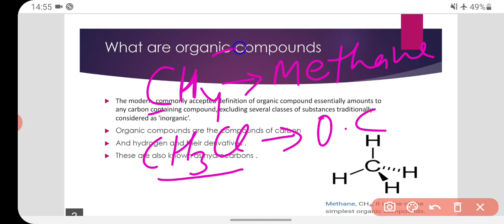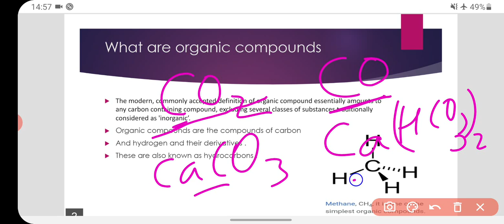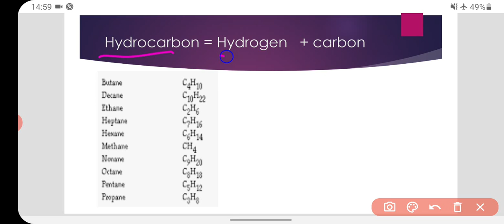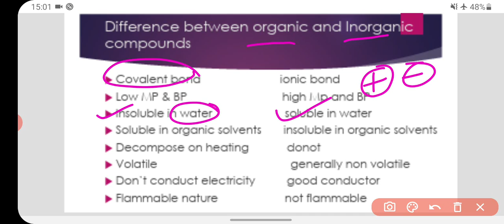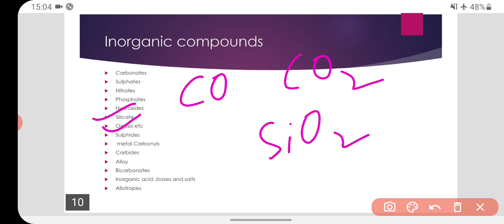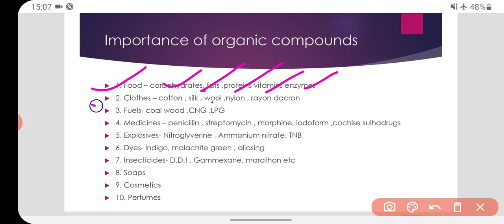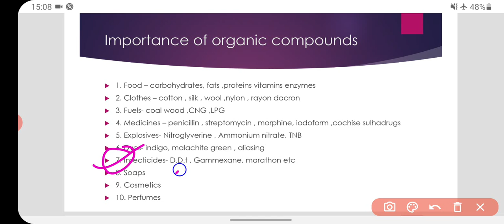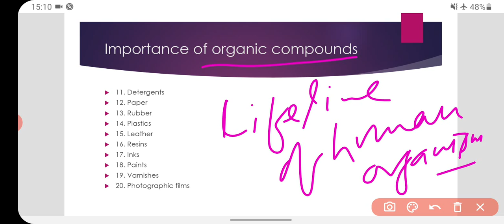Difference between Organic & Inorganic Compounds | Carbon & Its Compounds class 10th | lecture -07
organic compounds
Inorganic Compounds
difference between Organic and Inorganic Compounds
carbon and its compounds class 10th
carbon and its compounds
chemistry adda
chemistry adda by shankar sir
cbse 10 chemistry
icse 10 chemistry
importance of organic compounds
why we study carbon chapter?

In this video I have explained about the concept of organic compounds and ther properties with lot of examples.
I have also explained about Inorganic Compounds and their properties with lot of examples.
I also explained the basic differences between Organic and Inorganic Compounds.